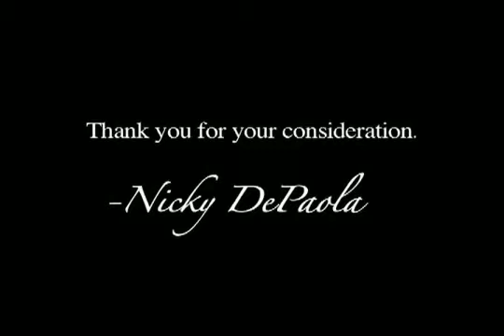Nicky D Promo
A six minute promotional video of singer, songwriter and entertainer Nicky DePaola talking about his philosophy and insight to his career success.